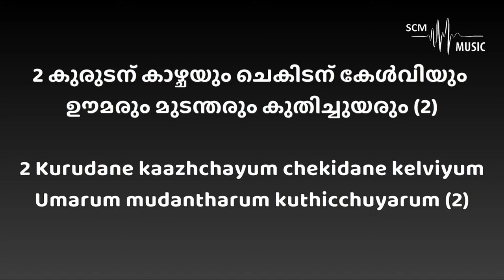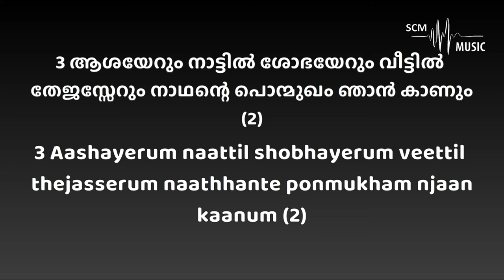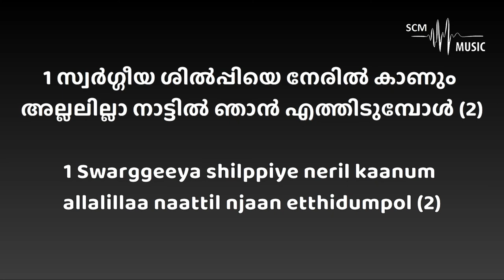Swargeeya Shilpi - Malayalam Christian Song (Original Key - Karaoke)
Song Key: A Major
Lyrics & Tune: Sharun Varghese
Orchestration: @SteveChackoMathew

Provided by 𝐒𝐂𝐌 𝐌𝐮𝐬𝐢𝐜 | 𝐊𝐚𝐫𝐚𝐨𝐤𝐞

You can support this ministry by donating here:
➢Bank Details:
Name: Steve Chacko Mathew
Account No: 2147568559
IFSC Code: KKBK0008655